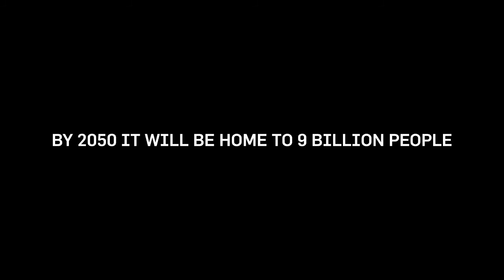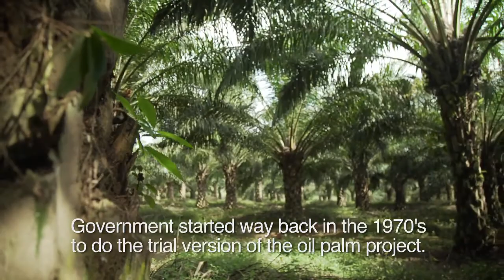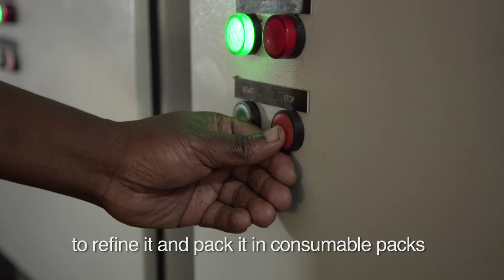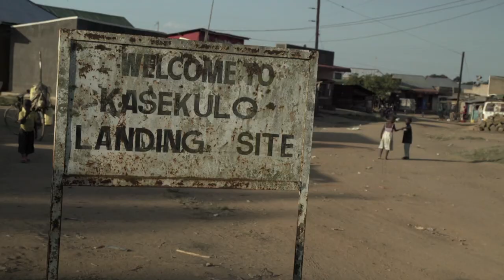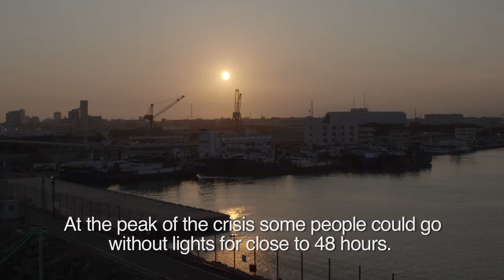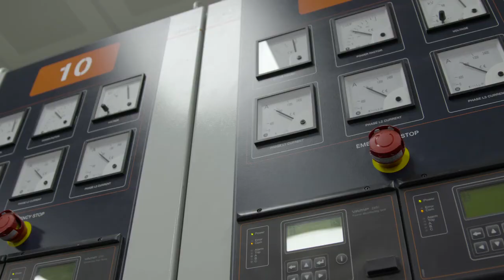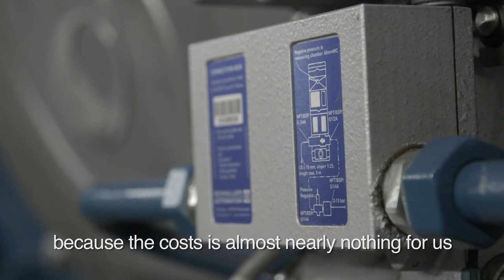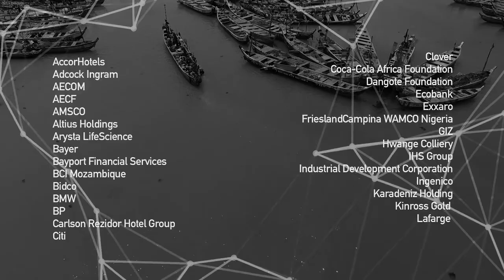TIME FOR GLOBAL ACTION - Season 1 - Episode 5 - Bidco and Karpowership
Inclusive, sustainable economic growth in Africa requires affordable reliable power together with employment and decent work for all. Join us in Ghana and Uganda to see how innovative business models are delivering local solutions and enabling communities to thrive and grow.

Tema is one of the biggest fishing villages in Ghana, making fishing the sole source of income for many families. However, massive power shortages almost immobilised the industry. Without a consistent refrigeration system, buyers were hesitant to purchase fish in bulk, seriously affecting the fishermen's income. Enter Karpowership: a unique and innovative solution to the energy crisis in the form of a massive floating power plant, delivered in partnership by Karadeniz Holdings and the government of Ghana to supply non-stop electricity in a cost-effective way. Karpowership is not only providing Ghana with much needed electricity but is also contributing to the growth of the country by enabling the economic and social development, creating jobs and providing much needed technology skill transfer to local Ghanaians.

And in another fishing village, Bugala Island in the Kalangala district on Lake Victoria was once one of the most remote and poorest areas in Uganda. With little to no infrastructure, locals relied on subsistence farming and fishing. With dwindling fish stocks there was little potential for growth; however, the successful implementation of an Oil Palm project has brought public and private investors together and also nurtured the interests of small-scale local farmers turning this island into an economic hub. The People Public Private Partnership (4P) between the farmers, Government of Uganda and Oil Palm Uganda Limited, a subsidiary of Bidco Uganda Ltd is designed to create over 6,000 direct and 15,000 indirect job opportunities and become the largest palm oil plantation in Africa, reducing Uganda's reliance on imported palm oil and diversifying its agricultural exports.

Join TIME FOR GLOBAL ACTION to explore how innovation, training and local economic development can deliver inclusive growth and expand opportunities for both global business and local communities.

TIME FOR GLOBAL ACTION: Celebrating Inclusive partnerships across the globe